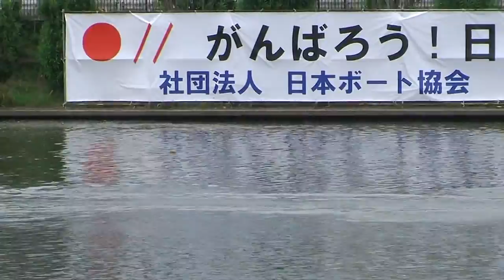【ボート】第33回全日本軽量級選手権94 M2- AFinal